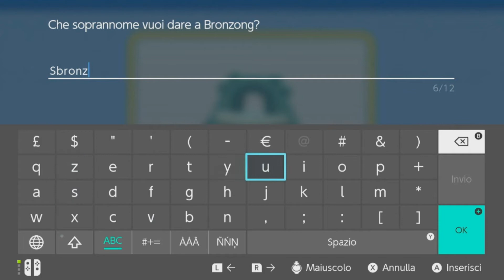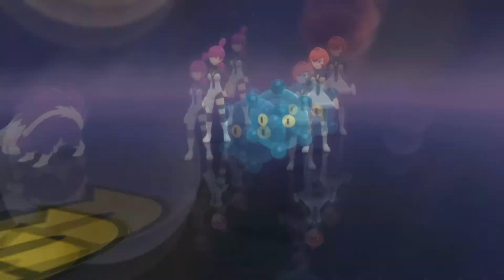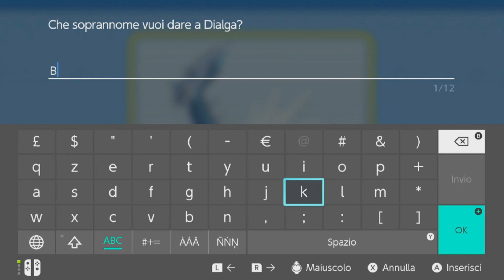Dialga #13 - Pokemon Diamante Lucente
KingNik Affronterà il Team galassia sul monte corona e si confronterà con il Leggendario Dialga!